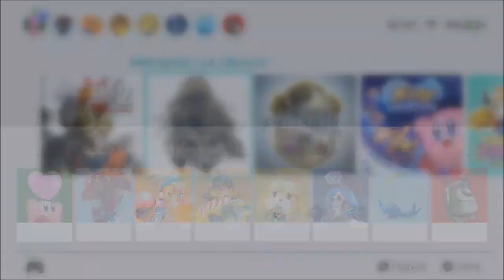Metropolis: Lux Obscura (Switch) First 15 Minutes on Nintendo Switch - First Look - Gameplay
Metropolis: Lux Obscura (Switch) First 15 Minutes on Nintendo Switch - First Look - Gameplay ITA